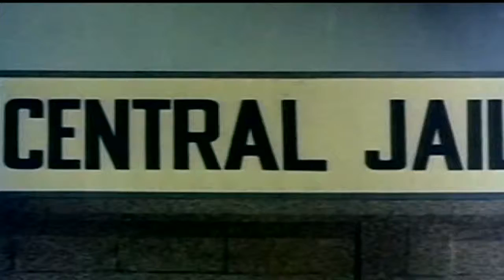Gomatha Engal Kulamatha Scene 4 | Srikanth, Pramila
Gomatha Engal Kulamatha  is a 1973 Tamil Indian feature film directed by  R.Thyagarajan It stars by Srikanth, Pramila  and  Music composed by Sankar Ganesh For More Update and New Content: